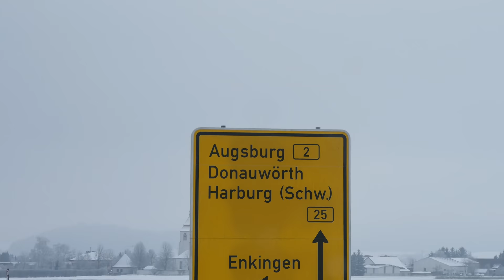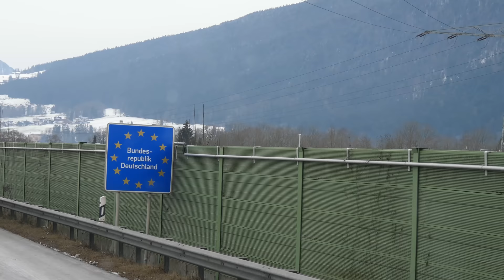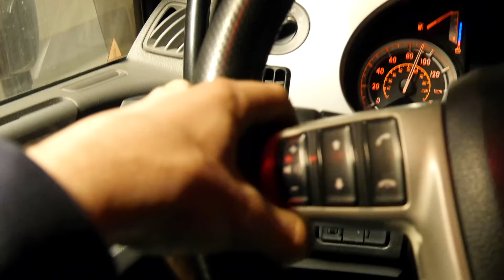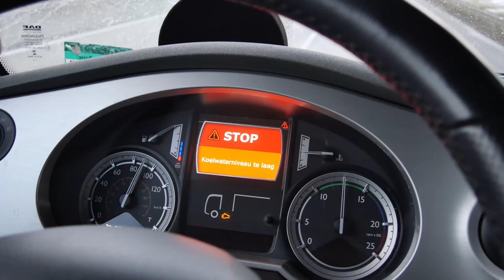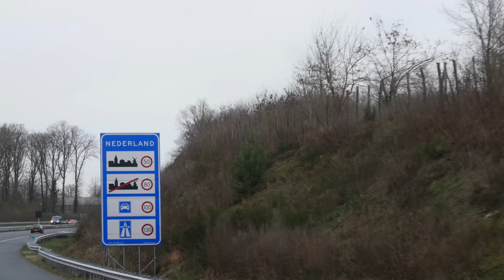Jodelahiti! Met een vrachtwagen vol hoogwerkers door de hoogtes van Oostenrijk!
Weer een nieuwe video! Ditmaal gaan we de andere kant op met hoogwerkers. Het is een prachtige tijd van het jaar en Oostenrijk laat zich van haar beste kant zien! Enjoy!

20% korting op een aanschaf van een nieuwe TomTom 6250 navigatie? Ga naar en claim je korting! Kortingscode is William en geldig tot 31 maart 2021

Volg me op Instagram voor de laatste nieuwtjes en foto's